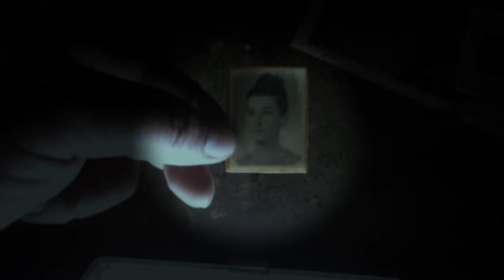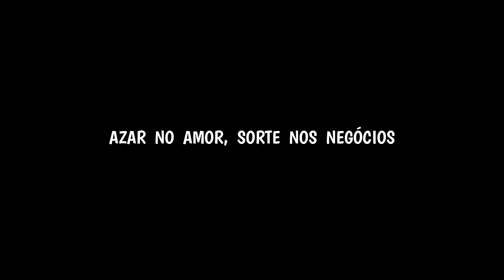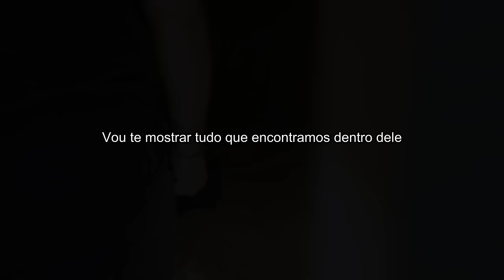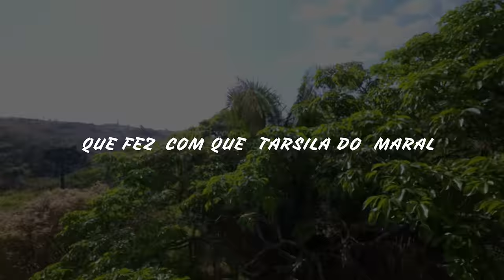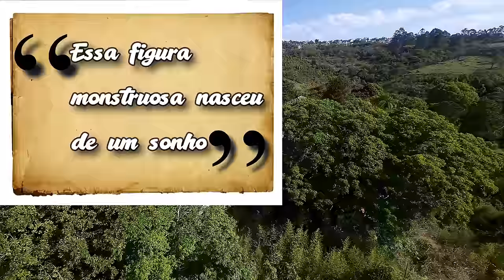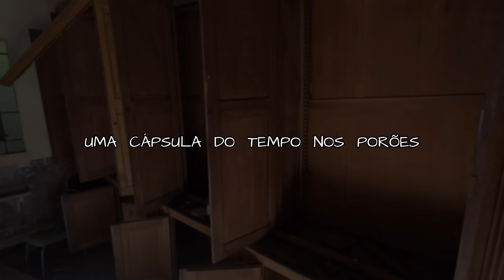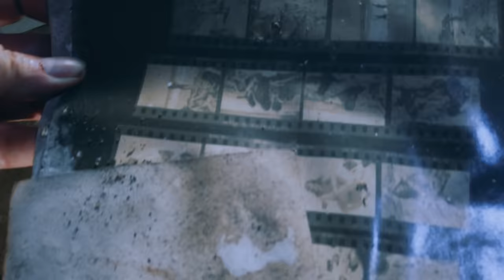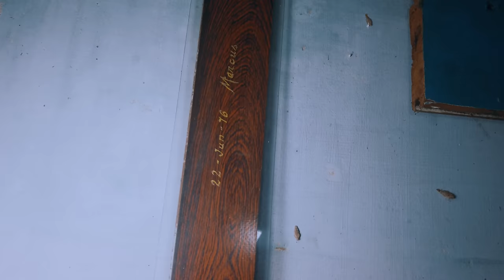Sobrado ABANDONADO com Materiais de Pintura no PORÃO, uma Verdadeira Cápsula do Tempo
O Casarão Sede da Fazenda Santa Tereza da Serra, foi um dia o Lar dos Primos, e da tia da Famosa Pintora brasileira, Tarsila do Amaral. Hoje o Casarão se encontra Abandonado no meio da Mata, encontramos nos seus porões materiais de desenho muito antigos, uma verdadeira Cápsula do Tempo.